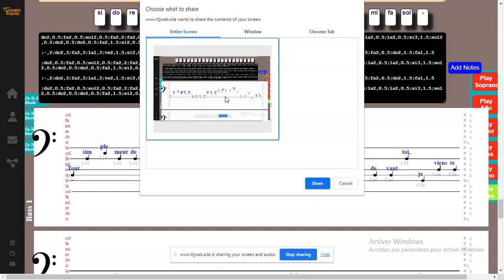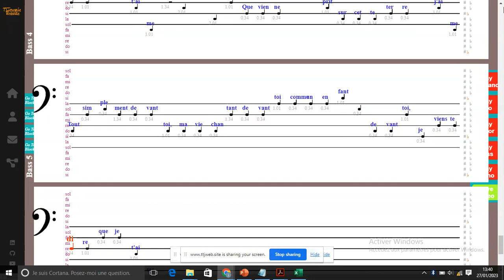Tout simplement devant toi - Raymond FAU - Bass